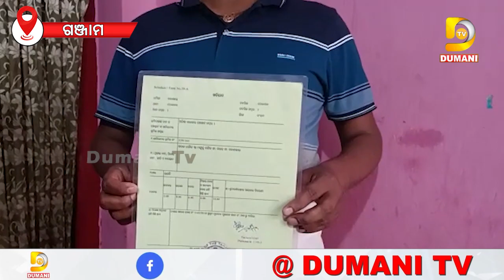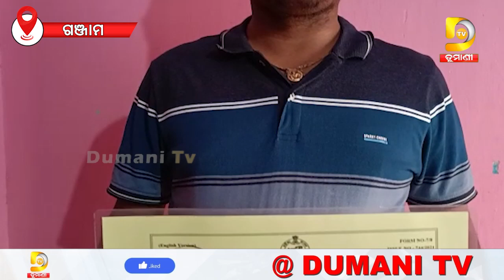ମୃତ ମହିଳାଙ୍କ ନାଁରେ ଟଙ୍କା ଆତ୍ମସାତ୍